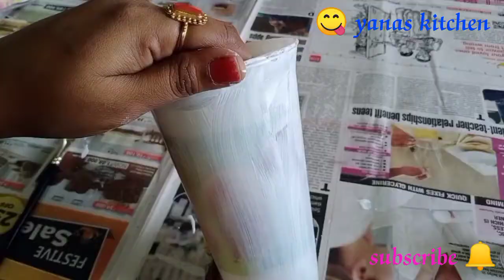DIY| wonder from waste| making spatula holder from waste| how to make vase from waste plastic sipper